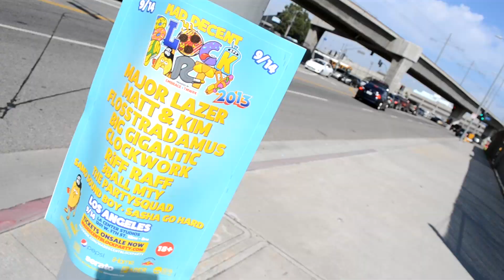My Journey To Hard Summer 2013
My experience of the Hard Summer 2013 festival held in Los Angeles, CA at the Los Angeles Historic Park, August 3rd & 4th, 2013.

1. Audible Ft. Alias & Kazzy Chase - "Looking For Love"
2. Kendrick Lamar - "Backseat Freestyle"
3. Audible - "Last Night (Produced by: Shawmin AKA Audible)"

PS: If you're here cause I took ur picture and I gave you my YouTube Channel. I'm sorry I forgot to add the pics to the video which I usually do but here's the Flikr album with all the pictures I took...not too many but just so you can't say I lied to you lol

Special thanks to Hard and all their people they work with too! Amazing show an production. I'll definitely be at another Hard event ASAP!

EXTRA TAGS DONT MIND THIS LOL:

Flosstradamus Baauer Dillon Francis zedd earl sweatshirt breach lets get hot jack music video kill the noise new music song release la historic park security train station del mar stop pasadena baby blah blah okay i'm done